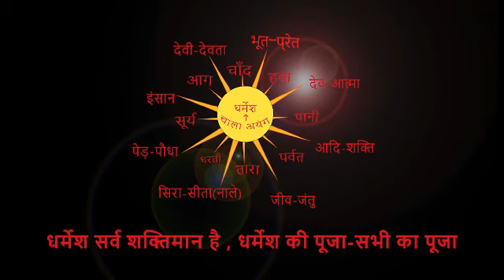सरना समाज क्यों बिखर -----। By Chitranjan Oraon